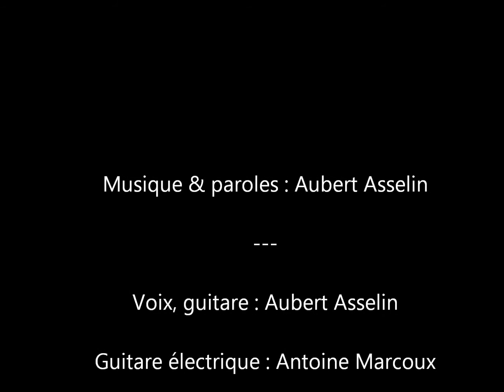AUBERT ASSELIN - Naïf (live @ Bistro de Paris 02-08-2014)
Musique & paroles : Aubert Asselin

Voix, guitare : Aubert Asselin

Guitare électrique : Antoine Marcoux